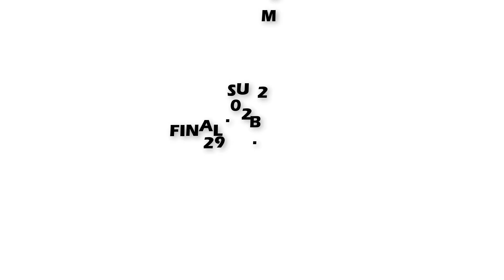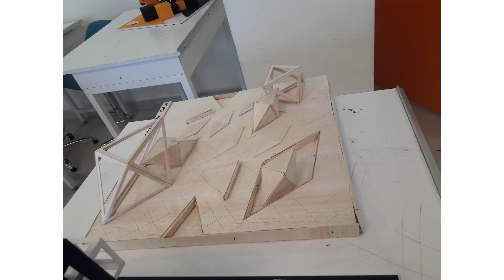Architecture Model submission / FINAL SUBMISSION 29 02 2020